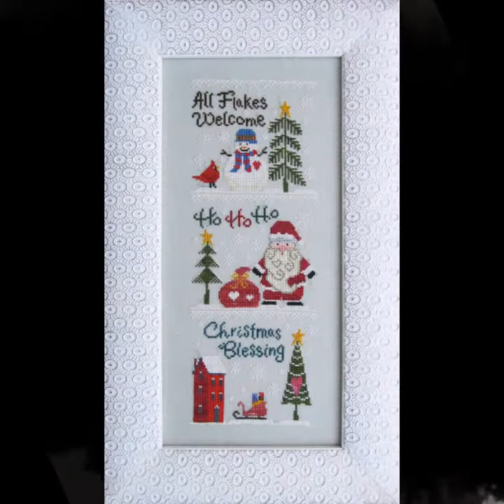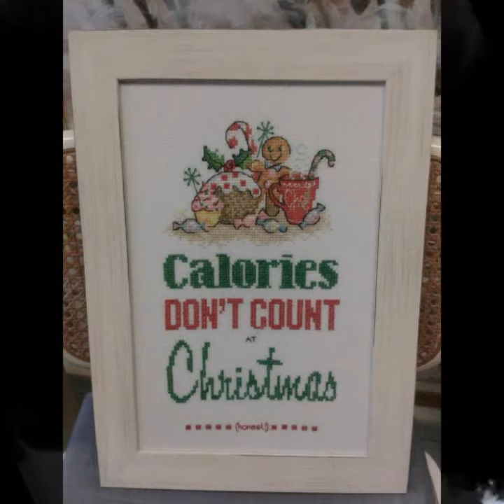Top30!Crossstitch Christmas tree pattern ideas stylish crossstitch ideas 2020-2021"